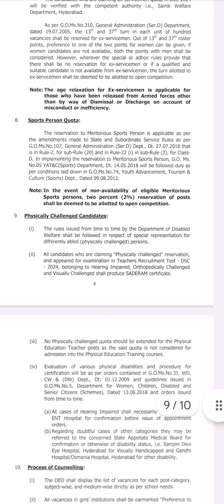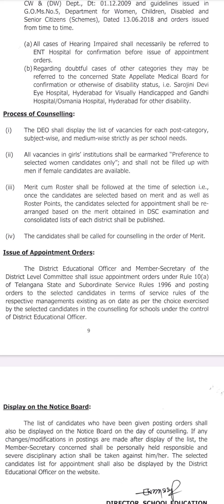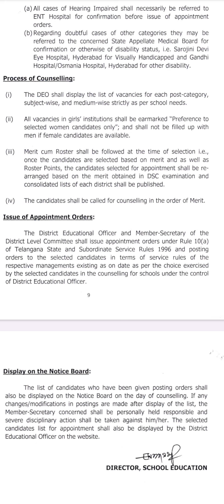orders Counselling ఎలా జరుగుతుంది ?